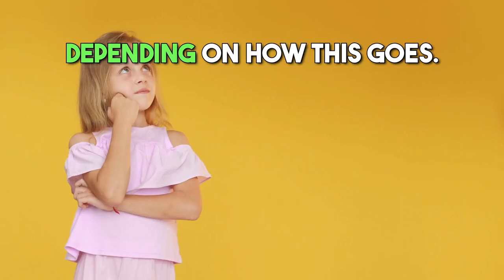Can You Survive Funniest Family Guy Try Not To Laugh Challenge